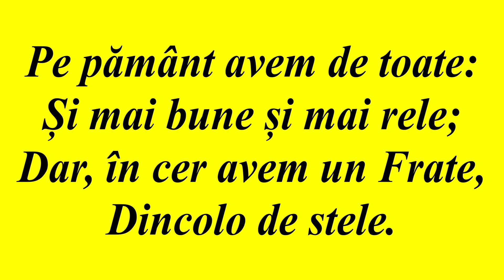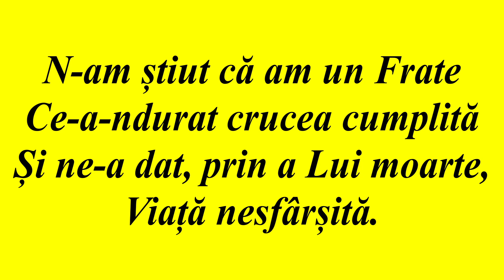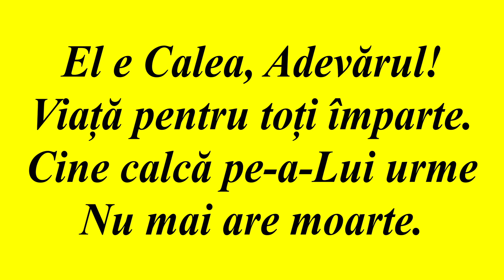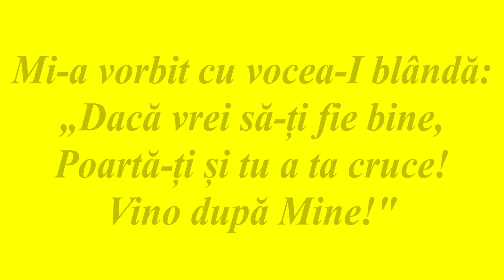NEGATIV - PE PAMANT AVEM DE TOATE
Saxofon: Andrei David (@AndreiDavidMusic)

VERSURI:
1. Pe pământ avem de toate:
Și mai bune și mai rele;
Dar, în cer avem un Frate,
Dincolo de stele.

R: El e Calea, Adevărul!
El dă pace, bucurie!
El a dat morților viață
Și mi-a dat și mie.

2. N-am știut că am un Frate
Ce-a-ndurat crucea cumplită
Și ne-a dat, prin a Lui moarte,
Viață nesfârșită.

3. El e Calea, Adevărul!
Viață pentru toți împarte.
Cine calcă pe-a-Lui urme
Nu mai are moarte.

4. Mi-a vorbit cu vocea-I blândă:
„Dacă vrei să-ți fie bine,
Poartă-ți și tu a ta cruce!
Vino după Mine!"